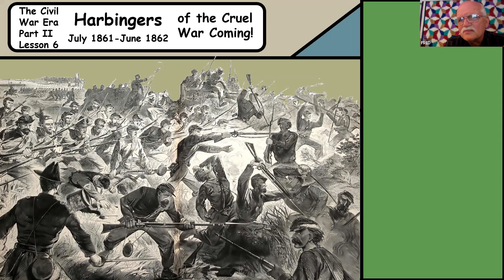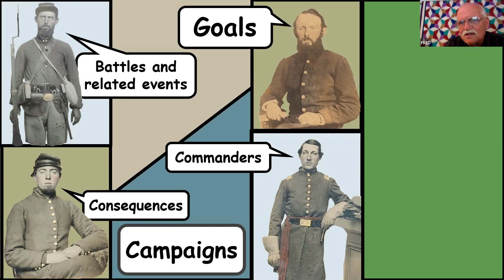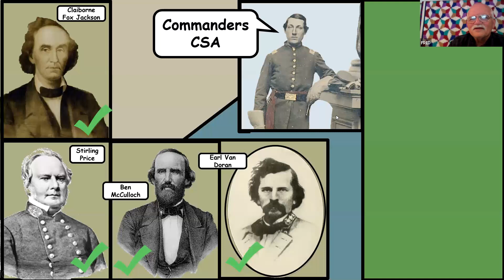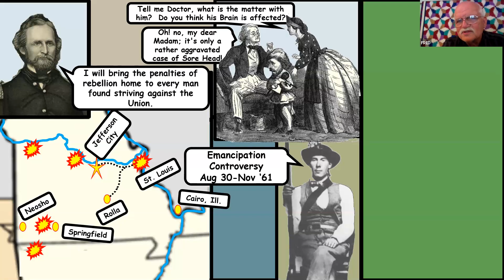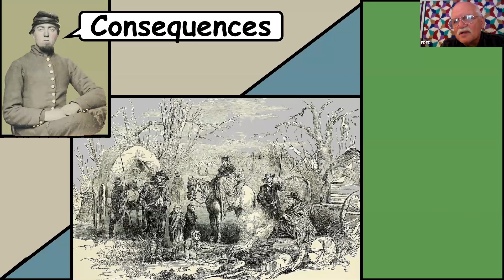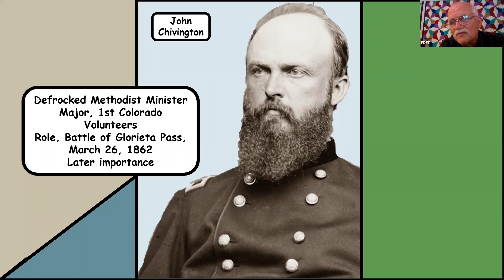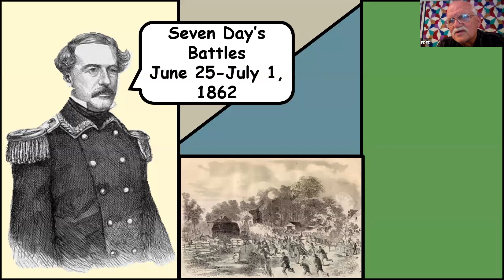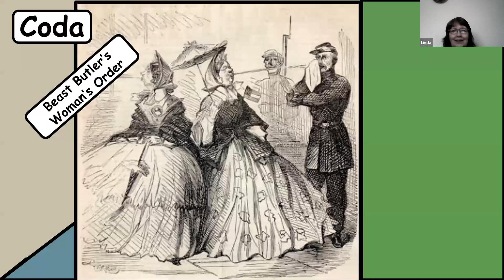OLLI TTU - The American Civil War Era, Part 2F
This six-lecture series will explore the opening phase
of the American Civil War, at a time when the reality of
 raising two armies and engaging in political maneuver s
at home and abroad framed the destinies of the United
 States of America and the Confederate States of America.
It will conclude with the military campaigns of the
 spring of 1862, which announced to the partisans of the
 Union and the Confederacy alike that the conflict would
involve trauma far greater than initially anticipated.

Instructor: Fred A. Bailey, Ph. D., is a retired university history
professor with 40 years experience. He is the author of
 two books and 80 professional articles and has received
 recognition and awards for his scholarly endeavors.